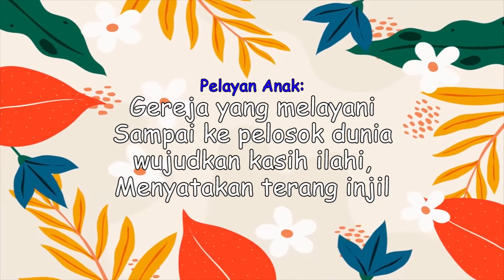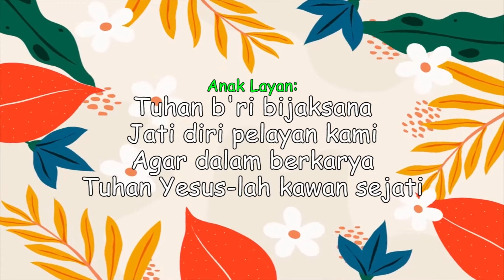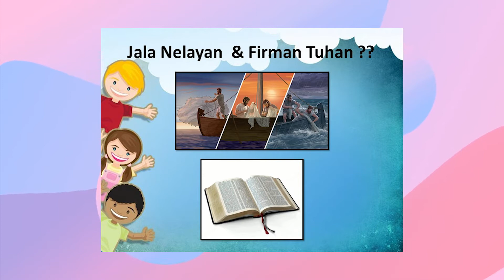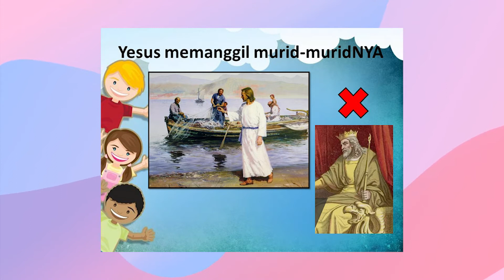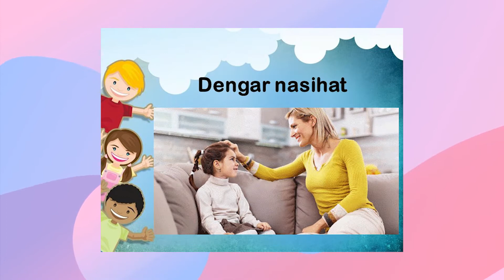IHMPA 6 JUNI 2021 | Menjadi Murid-Murid Tuhan Yesus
Syalom,
Tuhan Yesus memanggil murid-murid-Nya yang adalah seorang penjala ikan untuk menjadi penjala manusia. Mengapa bukan seorang Raja? Karena Tuhan Yesus mengasihi semua orang. Jadi, adik-adik mari kita menyebarkan karya Tuhan Yesus melalui setiap perbuatan dan perkataan kita setiap hari dan menjadi murid Yesus.

Tema: Menjadi Murid-murid Tuhan Yesus
Pembacaan Alkitab: Markus 1:16-20
Kakak Layan: Kak Khekhe
Kantoria: Jill & Rhyco
Pembaca Alkitab:
Lagu: KC. 23 Anak-anak Puji Nama Allah - Dengar Dia Panggil Nama Saya